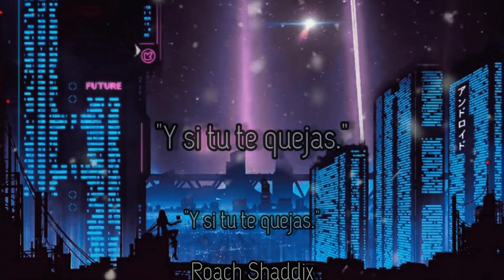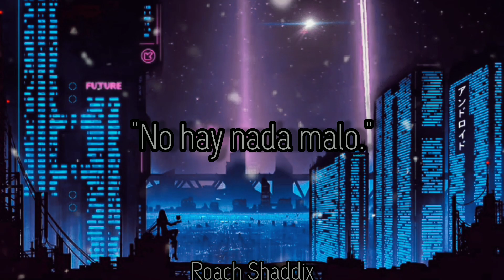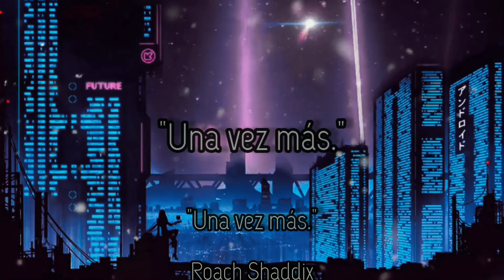In This Moment - ARMY OF ME. ''Sub. Español''. ''Cover Björk''.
El 28 de enero de 2023, se anunció que la banda ingresaría al estudio para comenzar a grabar su próximo octavo álbum de estudio. Maria Brink declaró en Instagram: "La grabación del nuevo álbum de ITM está a punto de comenzar... no podemos esperar a que todos escuchen lo que estamos evocando". [1] [2] El 23 de marzo, la banda lanzó la canción "I Would Die for You". La canción aparece en la banda sonora de John Wick: Capítulo 4 , para la película John Wick: Capítulo 4 .
El 11 de abril, In This Moment anunció "The Dark Horizons Tour" con Motionless in White . La gira comienza el 8 de julio y contará con Fit for a King y From Ashes to New como invitados especiales. El 8 de julio, mientras estaba en "The Dark Horizons Tour" con Motionless in White, la banda interpretó dos canciones, "The Purge" y "Sacrifice". La banda también anunció que la versión de estudio de "The Purge" se lanzaría el 18 de julio.  Junto con el lanzamiento de la canción, la banda anunció el álbum en sí y la fecha de lanzamiento, al tiempo que reveló la portada del álbum y el lista de pistas. También anunciaron una gira co-estelar con Ice Nine Kills , con el apoyo de Avatar y New Years Day . El 22 de agosto de 2023, la banda lanzó la canción principal del álbum como segundo sencillo. El 20 de septiembre, la banda lanzó su versión de " Army of Me " de Björk en servicios de música en streaming como su tercer sencillo. El álbum fue grabado en Hideout Recording Studio en Las Vegas , Nevada , producido por Kane Churko ( Ozzy Osbourne , Papa Roach , Five Finger Death Punch ) y Tyler Bates ( Jerry Cantrell y Bush ).
Godmode ha sido descrito como industrial , metal industrial , metal alternativo , y metalcore . "The Purge" y "Godmode" "mezclan ritmos palpitantes, teclados y riffs de guitarra estilo djent ". Según Dom Lawson de Blabbermouth.net , [el álbum] amplía las influencias góticas e industriales que dominaron Mother de 2020. " y "[tiene] mucho ritmo industrial post- NIN , como el La canción principal salvaje y agresiva, "Sanctify Me" y una versión aplastante de " Army of Me " de Björk son clásicos y duros de In This Moment." "Sacrifice" tiene "electrónica inspirada en Nine Inch Nails". "Skyburner" ha sido descrito como un " híbrido de metal progresivo / dream-pop ". "Everything Starts and Ends with You" está... construido sobre un pulso electro alienígena, pero con un pop nítido. -coro de metal ". "Damaged" presenta a Spencer Charnas de Ice Nine Kills y ha sido descrito como "metal alternativo de polinización cruzada". "Fate Bringer" contiene un " ritmo de baile inquietante ". La ​​canción final, "I Would Die for You", ha sido descrita como una "balada de rock épica". En lugar de trabajar con su productor de mucho tiempo, Kevin Churko , la banda trabajó con su hijo, Kane Churko . Según Punktastic, "es razonable suponer que la juventud [de Kane] está impulsando la relativa frescura del álbum, lo que lleva a una producción realmente genial. En particular, los tonos de la guitarra cambian entre suaves o djenty dependiendo del contexto y se sienten notablemente pesados ​​incluso cuando son subestimados."
In This Moment - ARMY OF ME. ''Cover Björk''.
Album: GODMODE.
Año: 2023.
No importa lo rápido que viaje la luz, siempre se encuentra con que la oscuridad ha llegado antes y la está esperando.
In This Moment - ARMY OF ME. ''Cover Björk''. ''Lyrics''.
A-A-Army of me

Stand up
You've got to manage
I won't sympathize
Anymore

And if you complain once more
You'll meet an army of me (Army of me)
You'll meet an army of me (A-A-Army of me)

You're alright
There's nothing wrong
Self-sufficience, please
And get to work

Army of me
Army of me

You're on your own now
We won't save you
Your rescue squad
Is too exhausted

Army of me (A-A-Army of me)

Link del Audio: ''Björk - Army Of Me''.